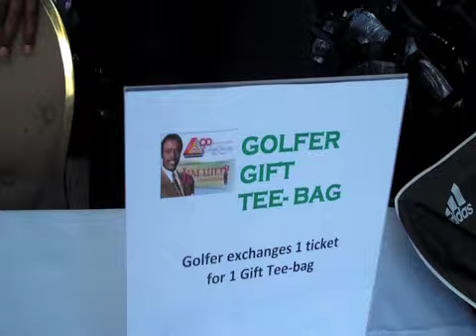Jim Hill And LAUL Celeb Golf Tournament feat: Cleotis Mookie Pendarvis .mov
Cleotis Mookie Pendarvis USA Welterweight Champion Powered by PitBull Energy Brand at The Jim Hill LAUL Celebrity Summer 2011 Golf Tournament, with Laker Matt Barnes, Joe Tory, IBaseball hall of famer Frank Robinson, Byron Scott, Blair Taylor, Olden Polynice, Andre Farr, & more (managed by Warren Willkerson and General Manager Mr. Herb Hudson for PitBull Energy Products & Roscoes Chicken N Waffles).